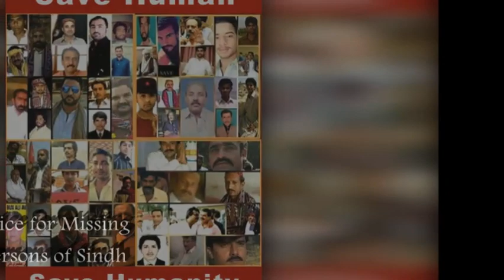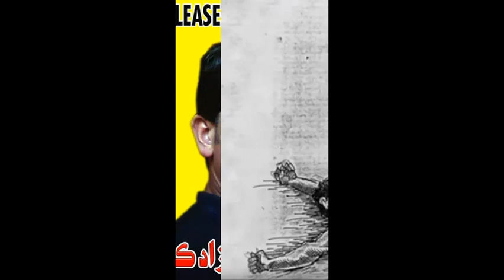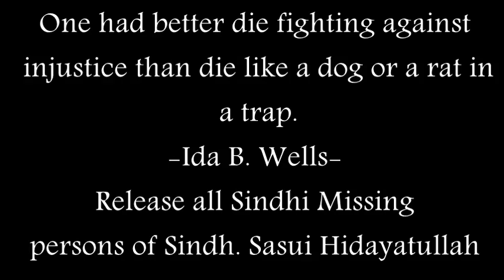voice for missing persons of sindh vmp 3rd-12- 2017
Human Rights Campaign - HRC.org‎